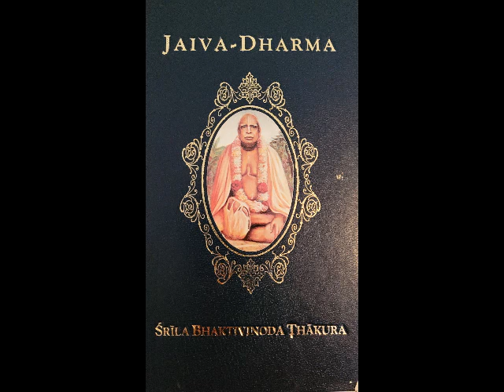Ch 10 Nitya-Dharma & History - AUDIO